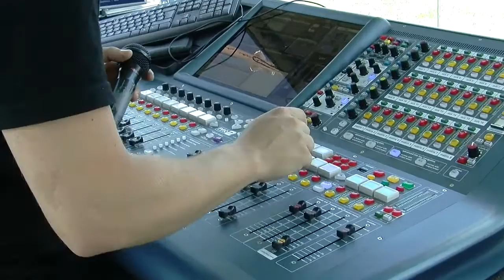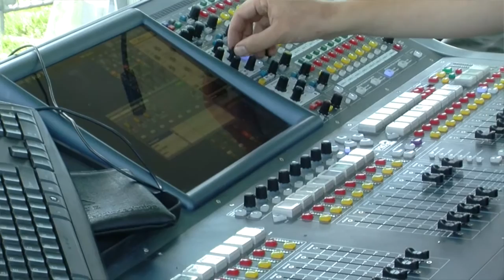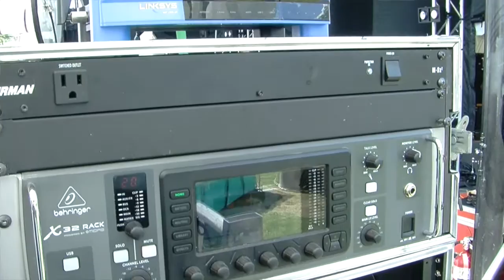Backstage Access w/ Matt Lodder, FOH Engineer for Tim Hicks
Matt talks about his start in the live production industry and what to takes be successful in this market. We also get to learn about how the band approaches mixing monitors and other touring tricks.